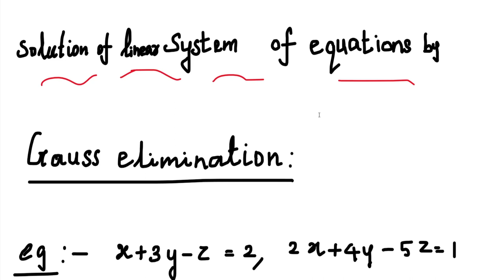SNM |MA3251| Unit 3 | Solution of linear system of equation|Gauss elimination & Gauss Jordan methods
SNM | MA3251 | Unit 3 | Solution of equations and Eigen Value Problems | Solve the system of equation 10 x + y + z = 12; 2 x + 10 y + z = 13; x + y + 5 z= 7 by Gauss Jordan method & Gauss elimination method.